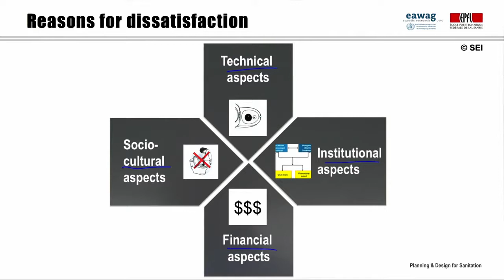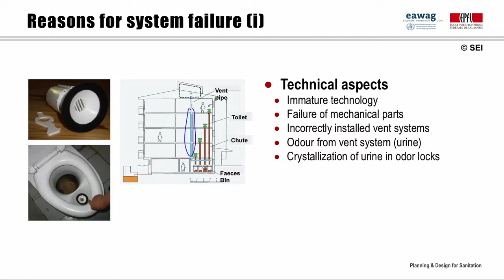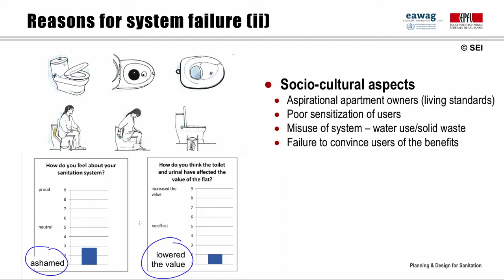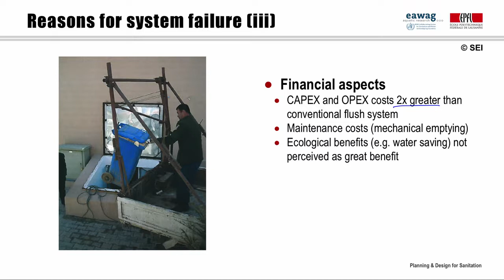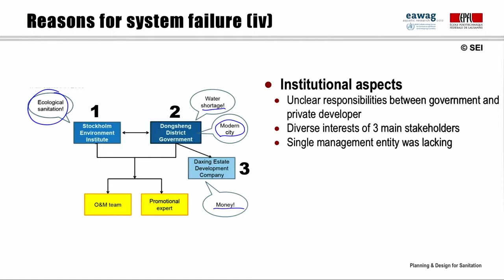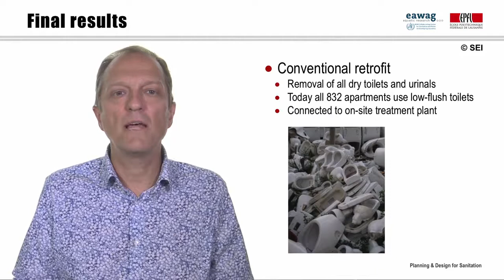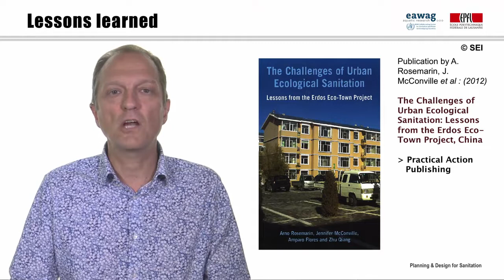Eco town DRY TOILET pilot project 2 - Case Study Erdos, China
Using toilets that do not flush water in an apartment building.  Did it work?